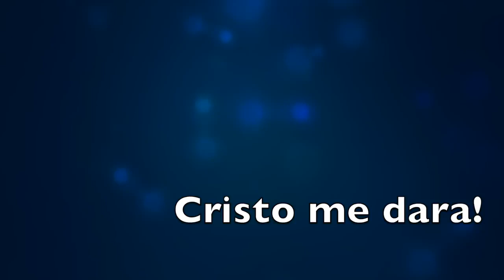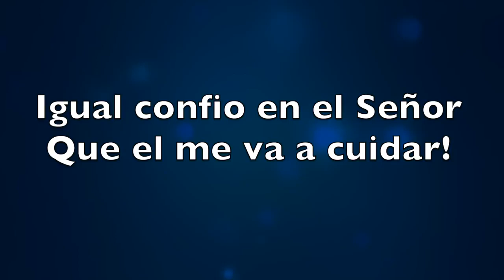Himnario Adventista para Jóvenes 251 - Puedes confiar en el Señor.